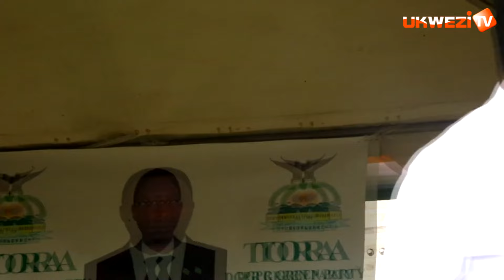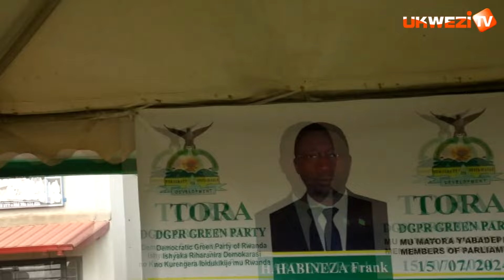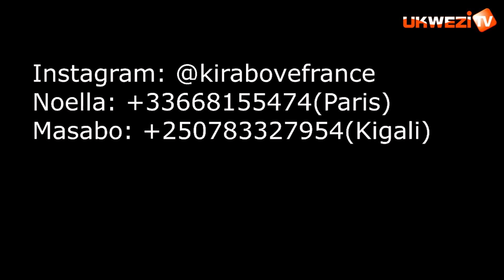GREEN PARTY TURI KIMARANZARA TUZAZAMURA UMUSHAHARA FATIZO TUGABANYE N'IMISORO IREMBEJE ABATURAGE